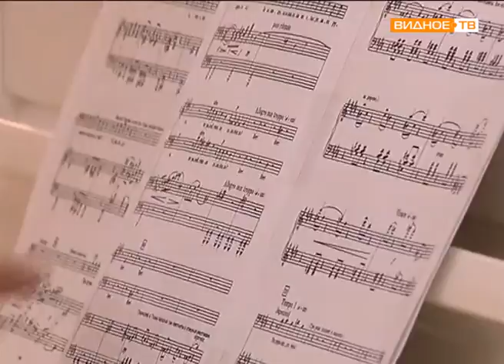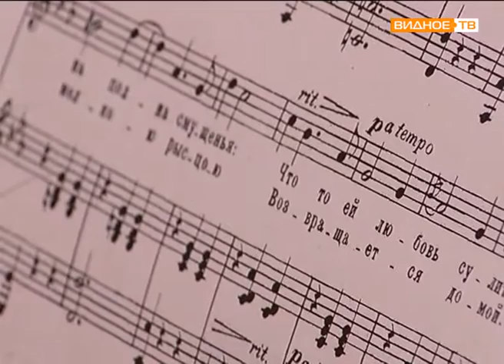Опера для видновчан на сцене Историко-культурноого центра